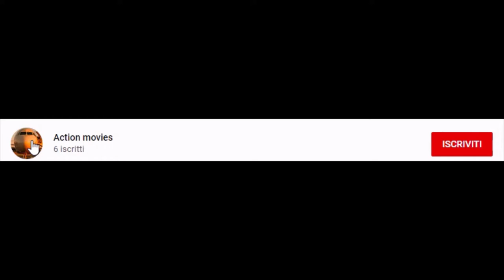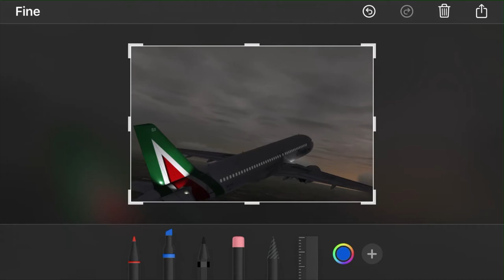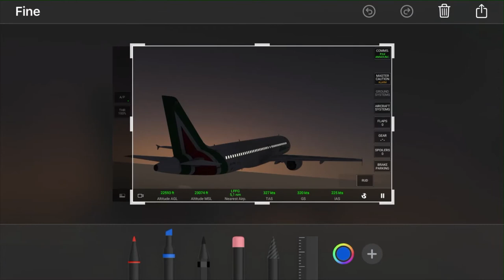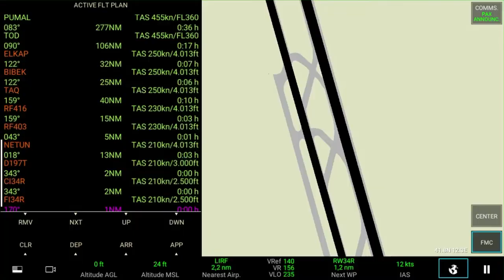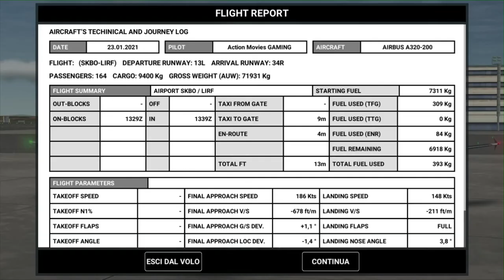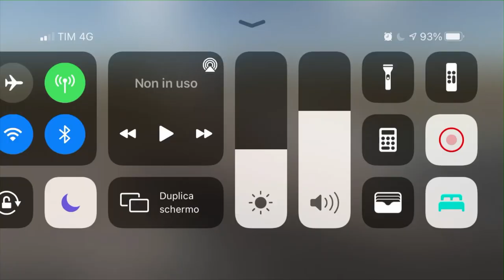RFS Pro - AZ8864 - LFPG-LIRF - AIRBUS a320-200 by Alitalia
Information flight:
 - Departure: Paris Charles de Gaulle (LFPG)
 - Arrival: Roma Fiumicino (LIRF)
 - Aircraft: AIRBUS a320-200
 - Livery: Alitalia
 - Number of flight: AZ  8864
 - Operate by: Action Movies AIRWAYS
 - Departure time: 06:30 (UTC) - (07:30 local time)
 - Arrival time: 08:30 (UTC) - (09:30 local time)

Real Flight Simulator - RFS
  By RORTOS

Price: € 0,99
  Including:
 - AIRBUS a320-200
 - BOMBARDIER CR-900
 - SAAB 340B

Pro version: € 3,99 /1 month
                      € 19,99 /6 month
                      € 29,99 /1 year
  Including:
 - AIRBUS a220-300
 - AIRBUS a320-200
 - AIRBUS a340-600
 - AIRBUS a350-900
 - AIRBUS a350-1000
 - AIRBUS a380-800
 - BOEING 737-800
 - BOEING 737-800 MAX
 - BOEING 747-400
- BOEING 747-4F cargo
 - BOEING 747-800
 - BOEING 757-200
 - BOEING 757-200F cargo
 - BOEING 767-300
 - BOEING 767-300F
 - BOEING 777-200
 - BOEING 777-300ER
 - BOEING 777-200F
 - BOEING 787-9
 - BOEING MILITAR AIRCRAFT
 - CONCORDE
Airport in HD (with rnw, gate)
Normal airport (only runway)
Air traffic
Operative center control (ground tower)

RFS Software: 1.2.7